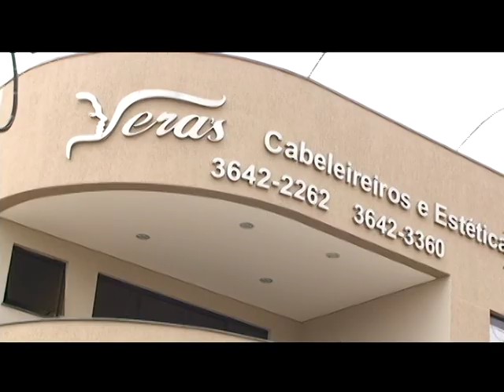Entrevista Vera - Programa O Administrador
A proprietária do Salão Vera's, conta como tudo começou! e suas experiências ao longo destes 30 anos de trabalho.